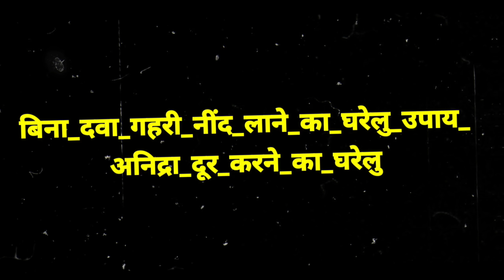बिना दवा के गहरी नींद लाने का घरेलु उपाय | अनिद्रा दूर करने का घरेलु उपचार insomnia treatment